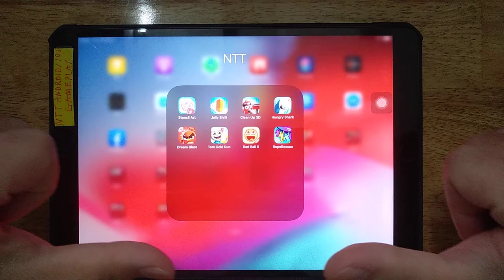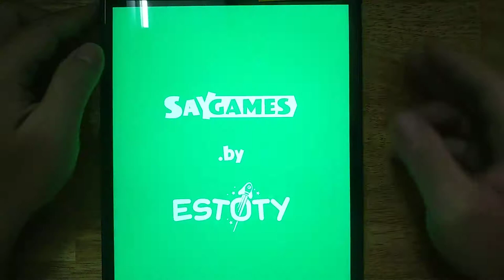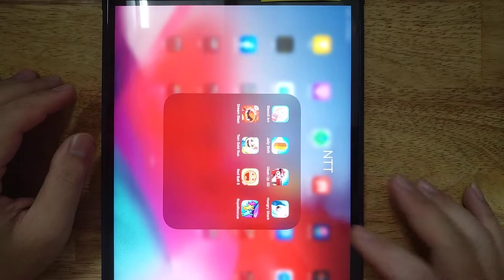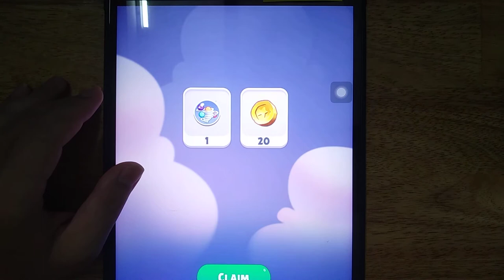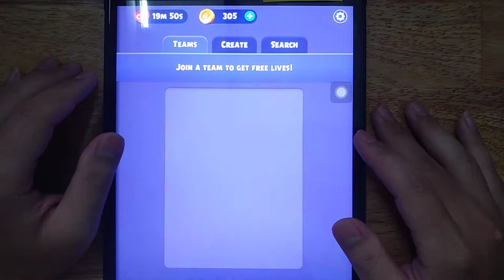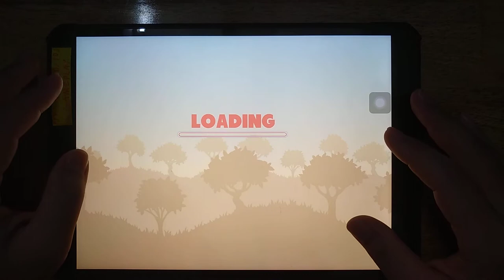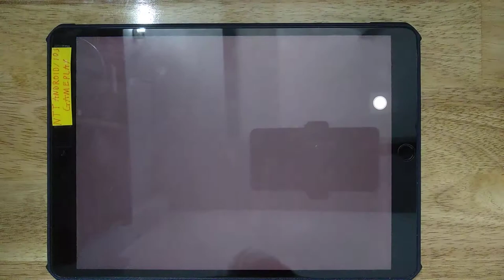Stencil Art, Jelly Shift, Clean Up 3D, Hungry Shark, Dream Blast, Tom Gold Run, Red Ball 5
Stencil Art, Jelly Shift, Clean Up 3D, Hungry Shark, Dream Blast, Tom Gold Run, Red Ball 5, Rope Rescue

Android GamePlay
iOS GamePlay
iPad GamePlay
GamePlay Walkthrough